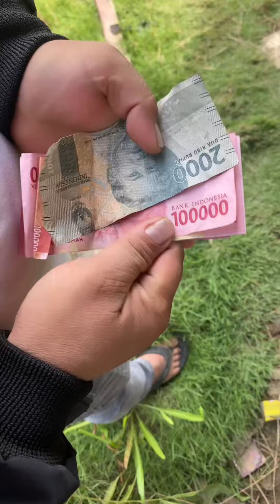Berkah ramdhan sedekah tidak akan membuat kita miskin